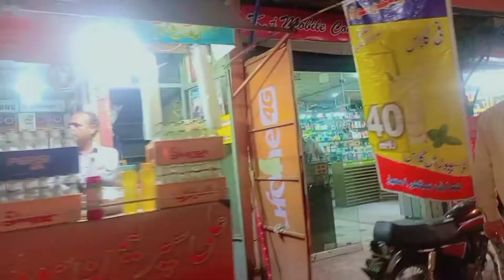Late Night Craving vlog 😍|Bhot maZa Aya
This is Fari Nasir 😍